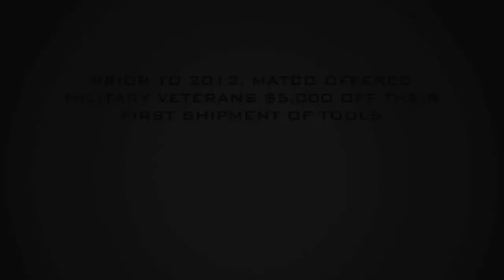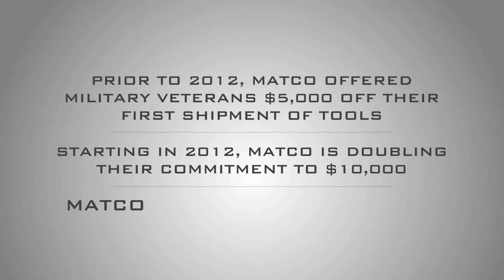Matco Tools Franchise Veteran Steve Blair Testimonial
Matco Tools' new incentive for veterans has increased from $5,000 to $10,000 to provide retired military personnel with reduced start-up costs.